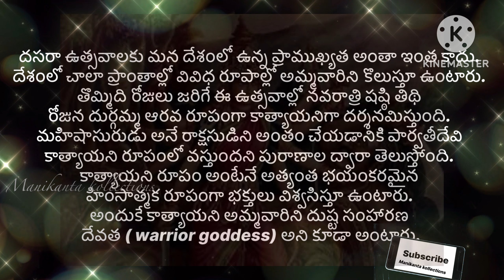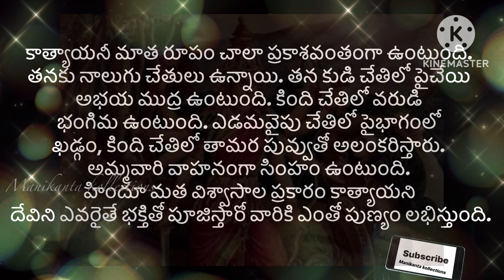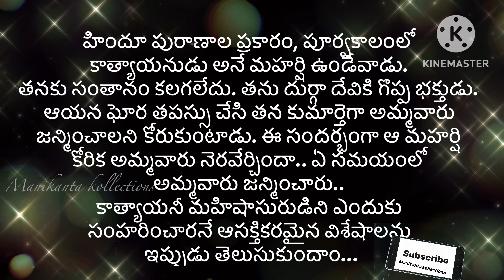కాత్యాయని అమ్మవారు ఎవ్వరు? ఎందుకు మహిషాసురుడిని సంహరించారు? …..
కాత్యాయని అమ్మవారు ఎవ్వరు? ఎందుకు మహిషాసురుడిని సంహరించారు? …..teluguvlogs, #usa